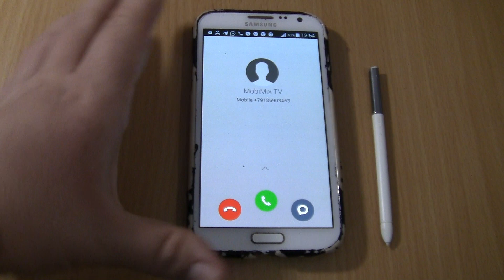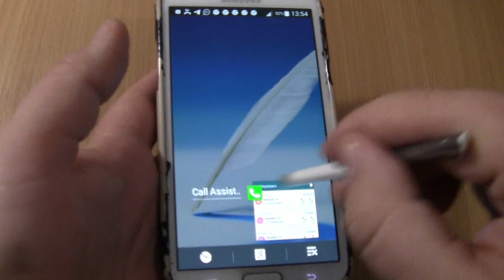Samsung Galaxy Note 2 Stylus MIUI 10 Over the Horizon incoming call via Fake call